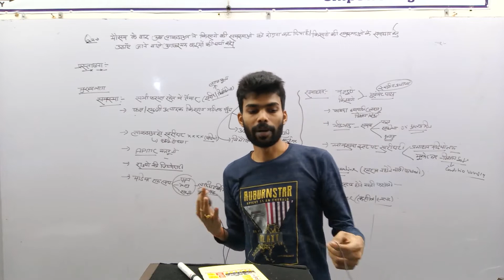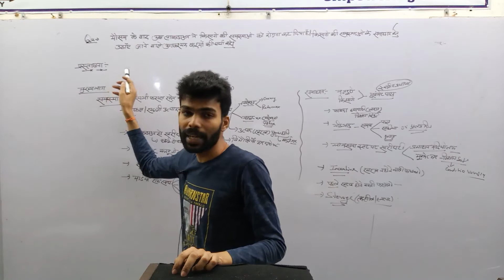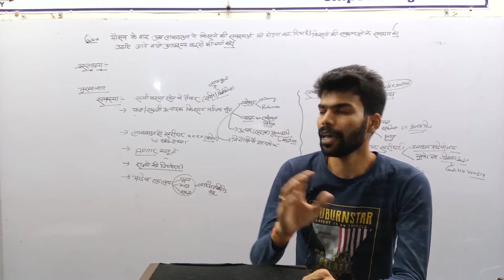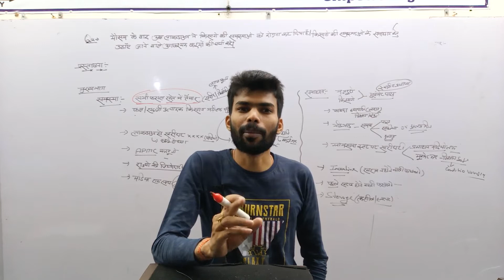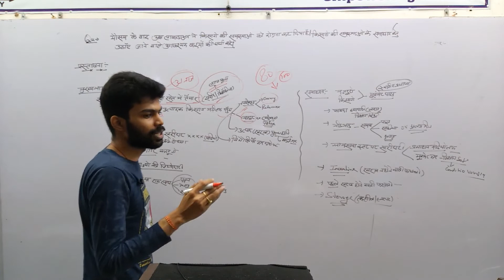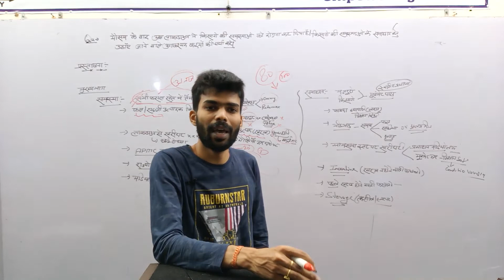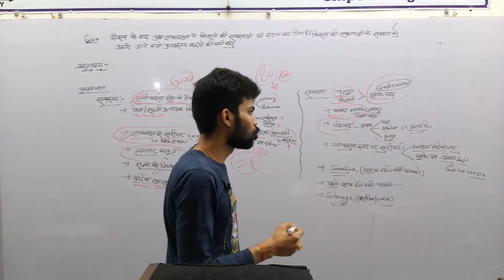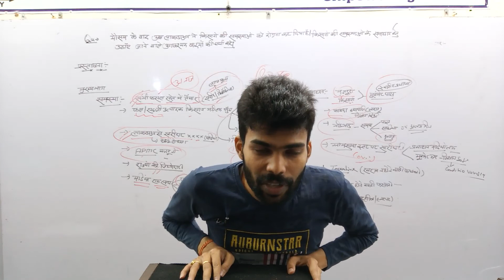Mains Answer Writing Program (09)